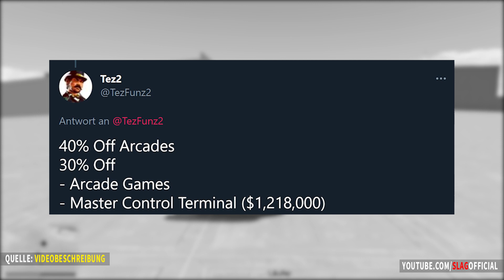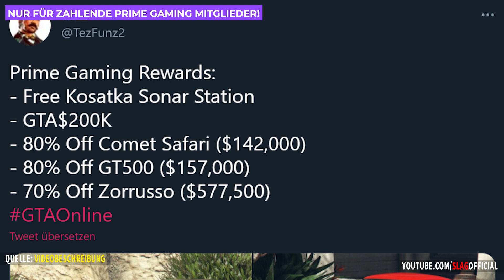😳😍 NEUES GRATIS CASINO AUTO! 2X $ AUF MC VERKÄUFE, NEUE EVENTWOCHE & MEHR! GTA Online News 😳😍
Es ist wieder Donnerstag und deswegen schaue ich mir in diesem Video die neue Eventwoche in GTA Online mal im Detail an :)

🕹 PS4 Name:
Leider Maximum an Freundschaftsanfragen angenommen.